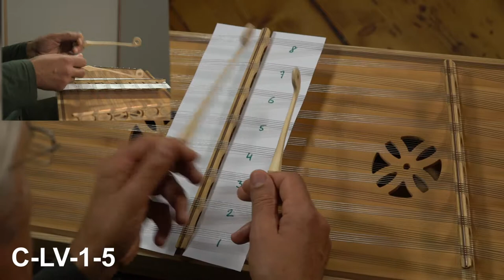C LV 1 5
Videopiemērs grāmatai "TRADICIONĀLĀ CIMBOLES SPĒLE"